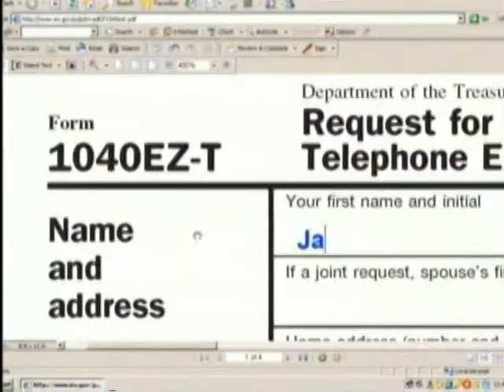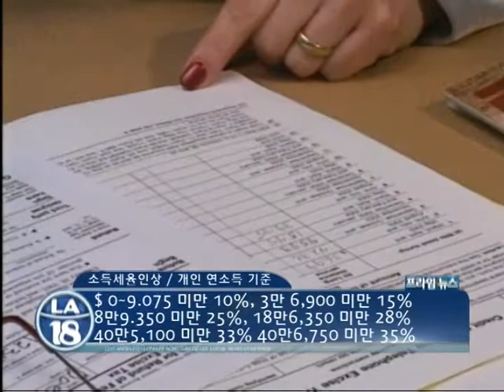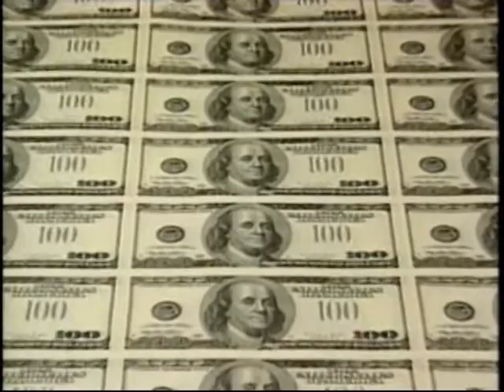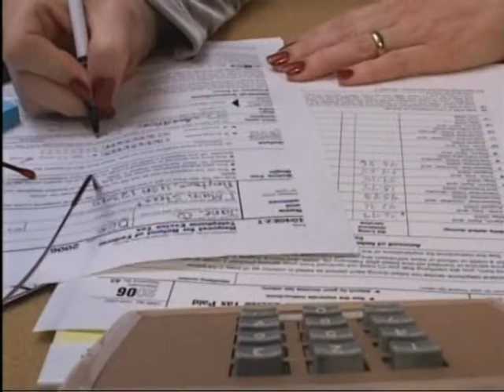세금 예납 방법 소개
내년의 세금보고때는 불경기로 생겼던 다양한 혜택등이 대폭 축소되거나 폐지될 전망입니다. 2013년 세금보고 시 소득이 높아질 부분이 예상된다면 미리 세금을 예납하는 방법등 절세방법과 혜택 축소부분을 알아봤습니다.